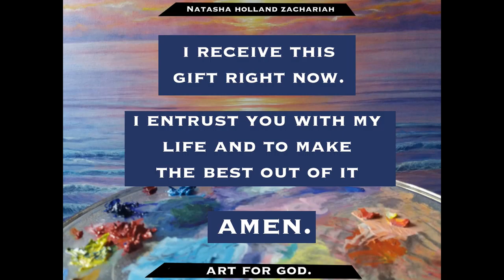The King's Daughter Part 1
See what kind of love the Father has given to us, that we should be called children of God; and so we are. The reason why the world does not know us is that it did not know him. (1 John 3 : 1) (Part 2

Camera work and editing is done by Alex Holland

Video created in: Wondershare Filmora9